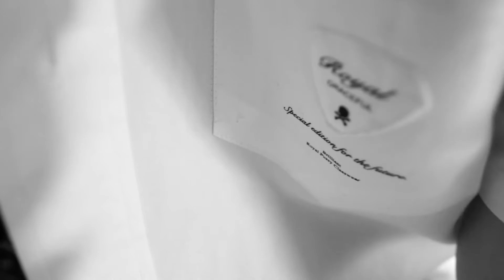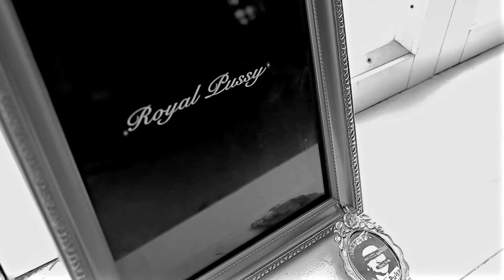Royal Pussy - EDGE AND GRACE